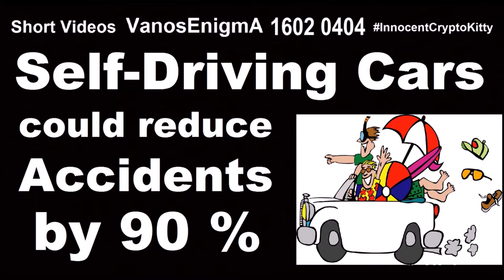16020404 Future Self-Driving Cars Accidents Uber Bitcoin Flat Earth Coin Crypto Currency Simpsons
Part of the video is from Minute 36 Bitcoin Design Principles - IDEO Lab presentation by Andreas M. Antonopoulos @aantonop Twitter

Future Self-Driving Car Accidents Uber Bitcoin Otto Simpsons Flat Earth Coin Crypto Currency innovation Travel Transport P2P Andreas M. Antonopoulos
Minute 36 Bitcoin Design Principles - IDEO Lab presentation by Andreas M. Antonopoulos @aantonop Twitter
Self-driving cars could reduce accidents by 90 percent  Google Self-Driving Car Project
Otto Mann is a fictional character on the animated TV series The Simpsons, voiced by Harry Shearer. He is the school bus driver for Springfield Elementary School.